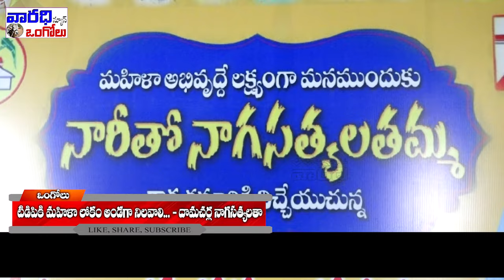21వ డివిజన్లో నారీ కోసం నాగసత్యలతమ్మ ఆత్మీయ స్వాగతం. | Varadhitv Ongole